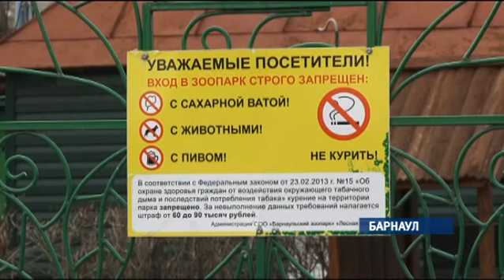Тигр Лотос, напавший на девочку в барнаульском зоопарке, может стать людоедом